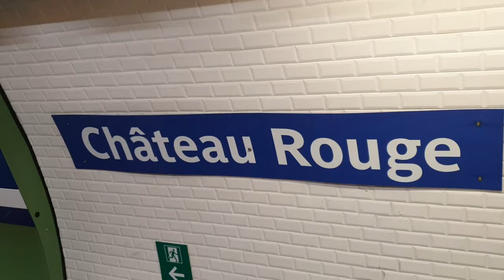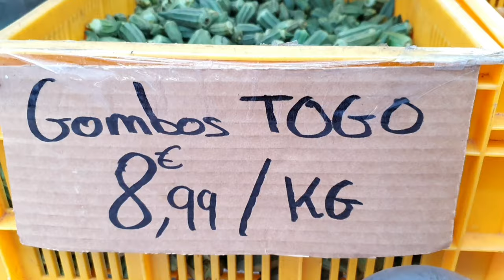Vlog | Une journée avec mon chéri et moi...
PS: M E R C I à tous pour vos likes et vos commentaires !